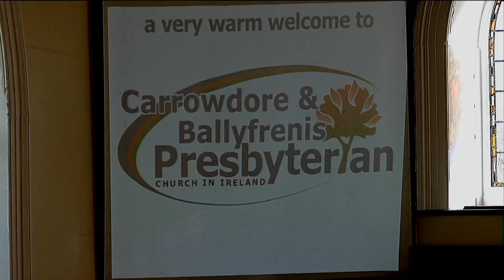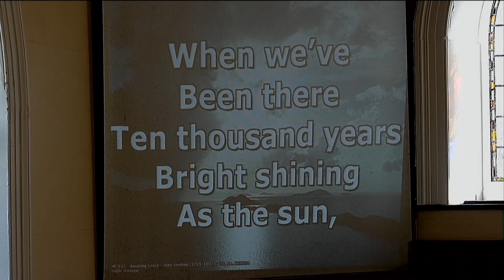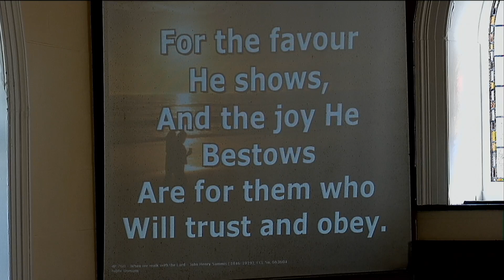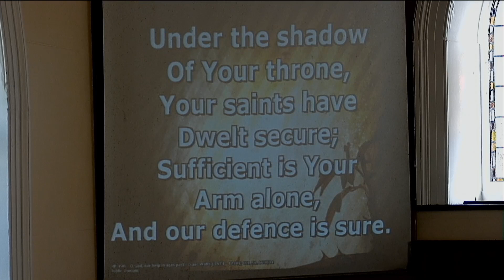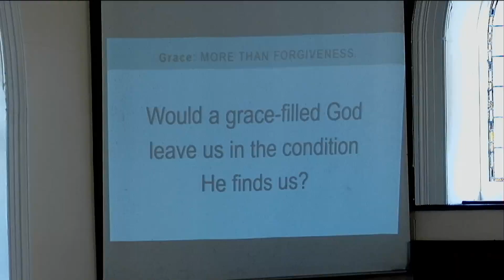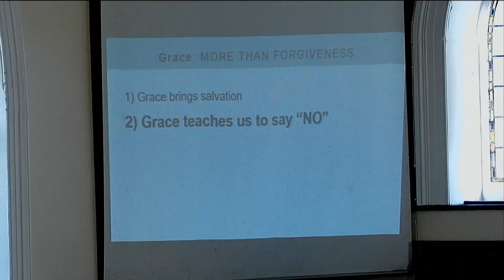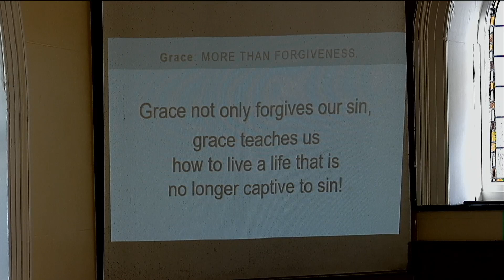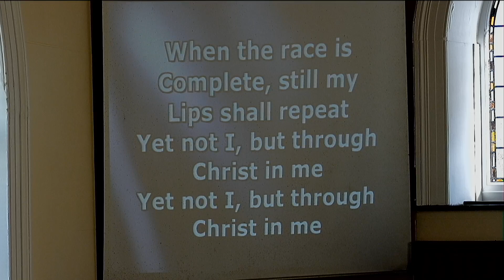Sunday 26th February 2023 - God's Grace, More than Forgiveness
Titus 2:11-14
Rev. Andras Gilizce